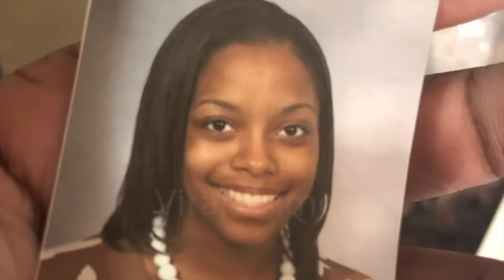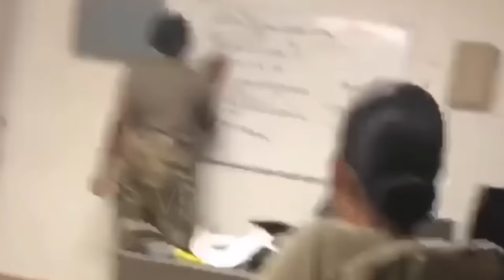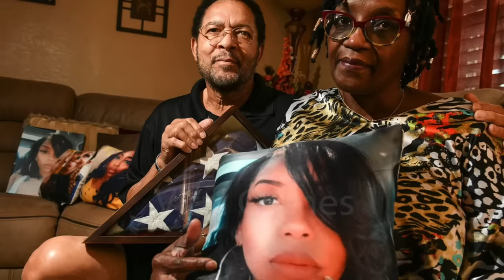Army Soldier Shot 6 Times By Boyfriend During Argument | The Angel Conner Story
28 year old Angel Conner took a flight from Fort Sill, Oklahoma to Cocoa only a few months before her deployment to Dubai in order to celebrate the Holidays with her friends, family, and 6-year-old son.
The former basketball player from Cocoa High School caught up with friends, experienced special moments with her mother, and played with her son over the course of 14 days, unaware that it would be the final time she would see them.
The 28-year-old American army soldier will come home once again a few weeks later on January 28. This time, she would be carried in a flag-draped casket that was silently marched across an airport tarmac as her devastated parents looked on.
On January 18, as life would have it, Angel's death would not occur on the battlefield but instead at the hands of another soldier. Welcome to Viral Crimes.